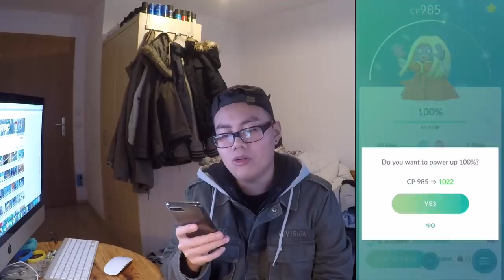WEIHNACHTEN! "Weihnachts" Pokemon pushen & Kingsloot Opening!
euda frohe Weihnachten und ein saftiges Fest
ich pushe heute passend zu Weihnachten und dem Event
100% Rossana und 100% Damhirplex auf Max